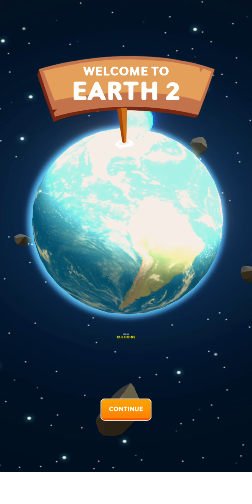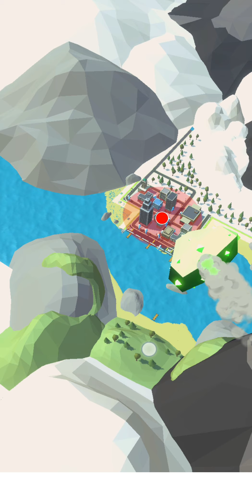[Meteors Attack!] 메테오 어택 Play Video.